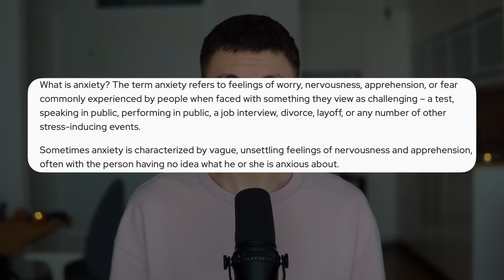How I Manage My Anxiety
Anxiety is something that many, many humans will experience at some point in their lives. Some people might only experience it once in a while and mildly, others will experience it daily and more severely. I have been experiencing anxiety throughout most of my life and it is mostly related to interacting with other humans (some might call this social anxiety) or doing things that are way out of my comfort zone and that I do not enjoy or want to do. However, I have put together a toolbox over the years to help me manage my anxiety and I am glad to say that I can manage it very well with the practices, routines, tips and tricks that I am sharing in today's video.

Time stamps:
00:00 Anxiety - What it is and statistics
00:58 Social Media
01:49 True Tea
02:51 Meditation
03:30 Oxytocin
04:09 Sleep
04:58 Being Alone
05:21 Work Less
06:21 Being Active
07:13 Healthier Nutrition
07:58 Conscious Breathing
08:30 Share Your Tips and Tricks